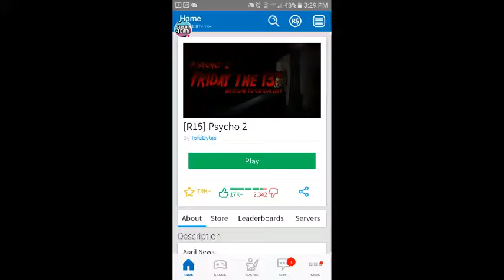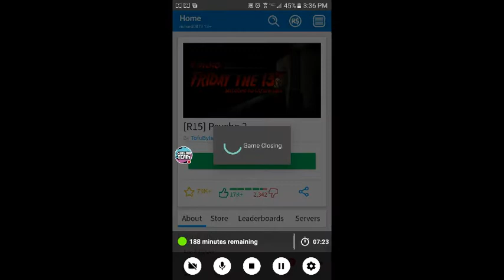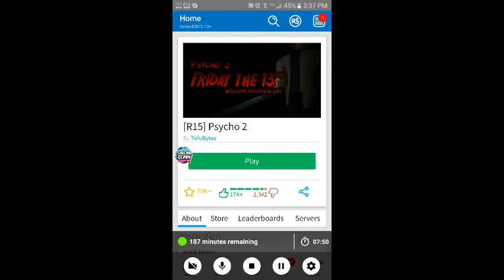FRIDAY THE 13TH!!!!(roblox gamplay)